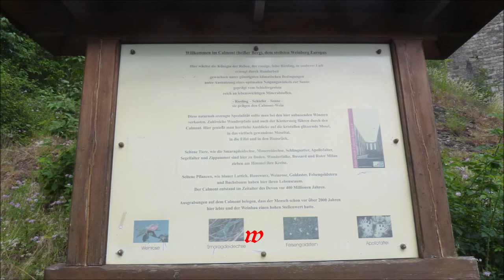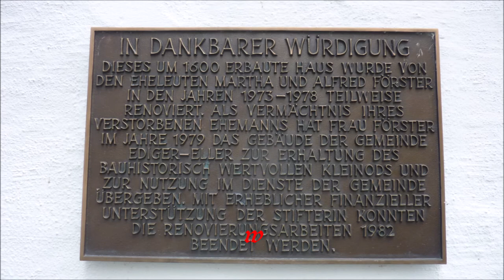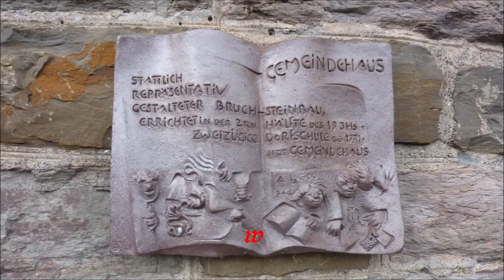Ediger-Eller an der Mosel * Die Mosel ist ein Muss jedes Jahr * 26.06.2021